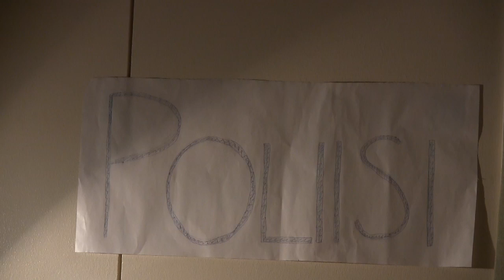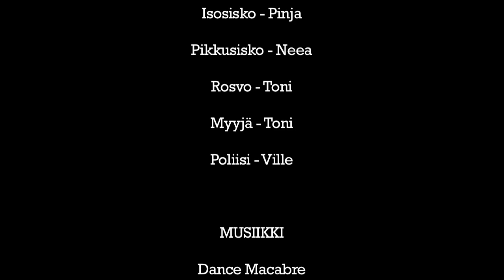Uusi leipä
"Uusi leipä" on viiden noin kymmenvuotiaan lapsen tekemä elokuva. Nuoret elokuvantekijät toteuttivat leffansa ilman ulkopuolista ohjausta katsottuaan ensin Kaikki kuvaa -sivuston videotutoriaalit. Elokuva tehtiin Parasta lapsille ry:n marraskuisen viikonloppukurssin aikana.